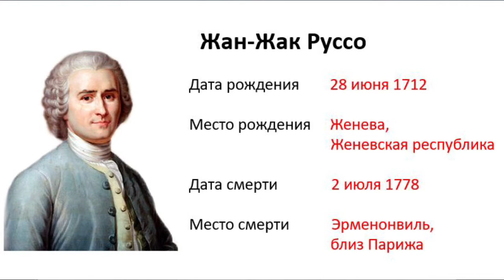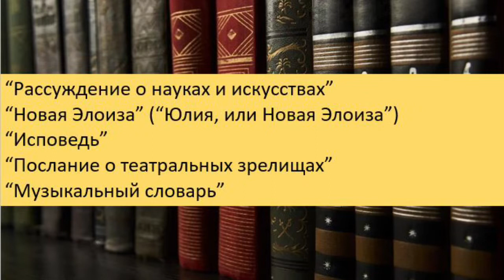4/12 Жан-Жак Руссо (Jean-Jacques Rousseau, Eng sub)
4th lecture. Jean-Jacques Rousseau – The Founder of Natural and Free Education.

This non-profit video is for educational and informative purposes only.

Vladimir Solodovnikov, PhD of history, culturology and philosophy, gives a course of 12 lectures about the history of pedagogy, talking about the importance of this subject, many aspects of it, as well as how many interesting personalities of the past have shaped the modern pedagogy.

4.лекция: Жан-Жак Руссо – основоположник естественного и свободного образования

Это некоммерческое видео предназначено только для образовательных и информационных целей.

Владимир Солодовников, кандидат исторических наук, культурологии и философии, читает курс из 12 лекций по истории педагогики, рассказывая о важности этого предмета, многих его аспектах, а также о том, как многие интересные личности из прошлого сформировали современную педагогику.